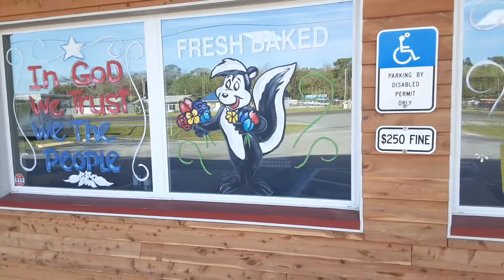Window painting 2021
Spring Cartoon window art by Joe Graham